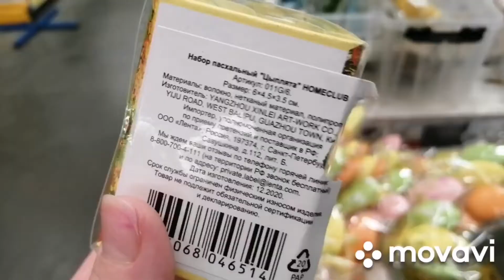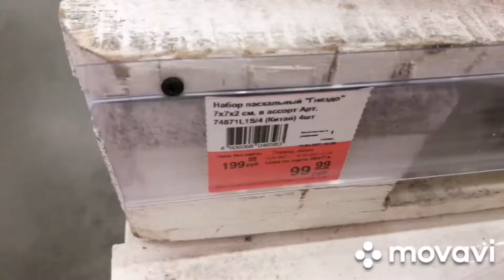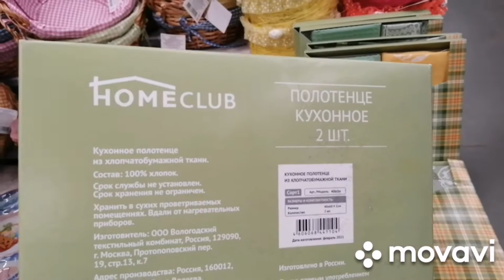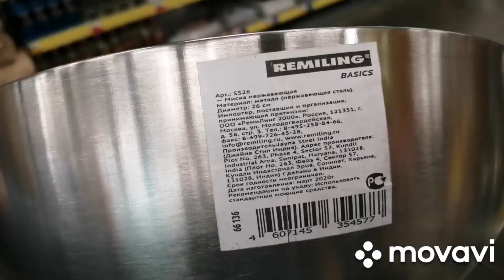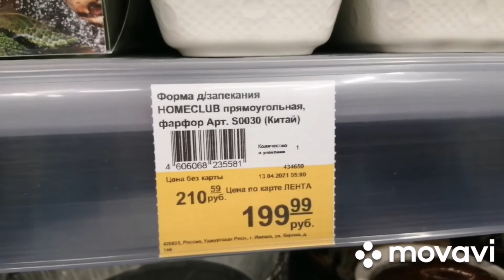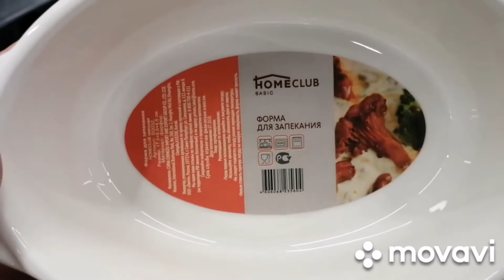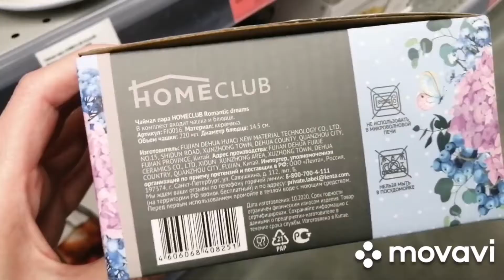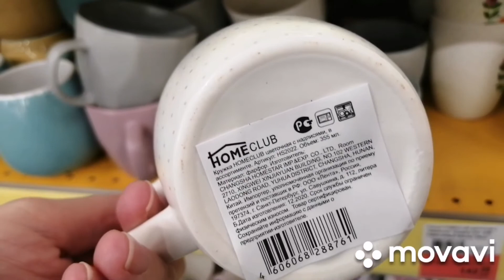ЛЕНТА🌺ПАСХА🐣КРАСИВАЯ ПОСУДА ☕ Новинки апрель 2021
В Ленте декор к Пасхе, контейнеры, формы для запекания, кружки❤️

Магазин Лента, г. Ижевск, ТЦ Мой Порт